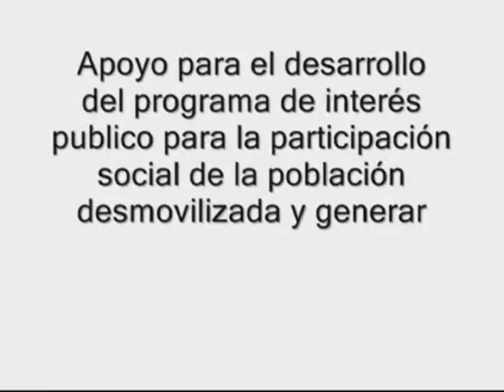Proceso de formación en convivencia y reconciliación.avi